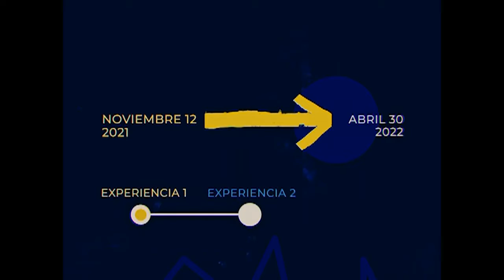Regresa a Cienfuegos XIV Bienal de la Habana.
Hasta Cienfuegos llegará la XIV edición de la Bienal de la Habana, un espacio para la cultura y la reflexión. este evento, que por vez primera tendrá una duración de seis meses.